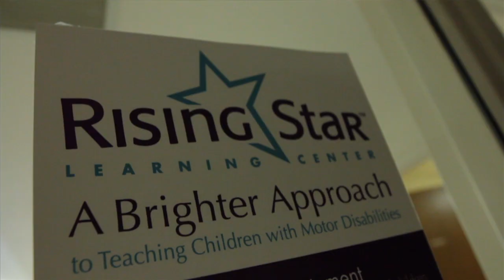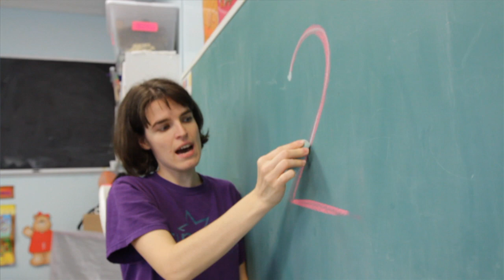Monica Potter Believes in Rising Star Learning Center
Monica Potter, co-star on NBC's "Parenthood" discusses how she became involved with Rising Star Learning Center in Cleveland, Ohio. Monica shares her perspective on the importance of people becoming aware of children and young adults who are challenged by motor disabilities and why its important to support eh work done at Rising Star Learning Center.